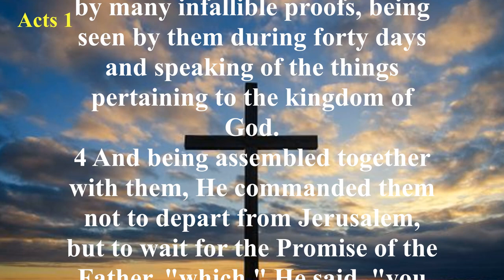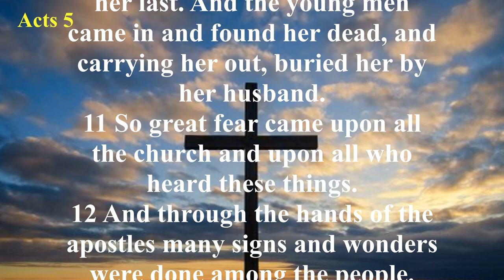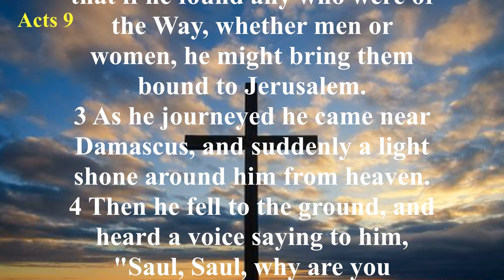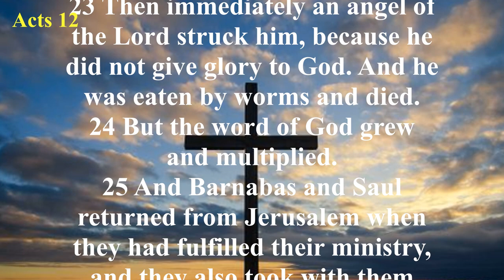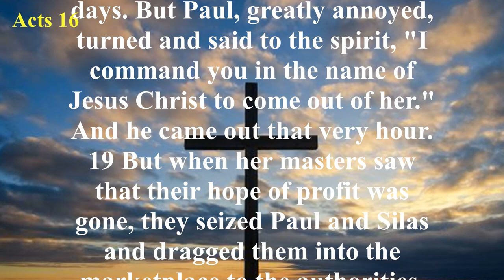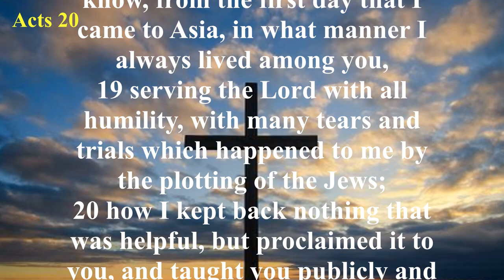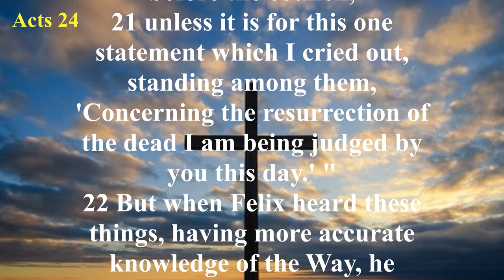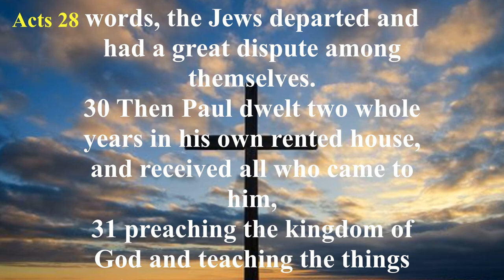The Book of Acts (NKJV) | Full Audio Bible with Scrolling text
Summary: The book of Acts shows the history of the Christian church, the preaching of the gospel of Jesus Christ, and the strong opposition to it. Many faithful servants preached and taught the gospel of Jesus Christ, but one man named Saul, later renamed Paul, had the most influence. Before his conversion, he rejoiced greatly in persecuting and killing Christians. Paul's dramatic conversion on the road to Damascus (Acts 9:1-31) is the highlight of the book of Acts. After his conversion, he came to love God in the opposite way than he had in the past, and preached His words earnestly and vigorously with the true and living Spirit of God. Empowered by the Holy Spirit, the disciples were able to become witnesses of the Lord in Jerusalem (Acts 1-8:3), Judea and Samaria (Acts 8:4-12:25), and to the ends of the earth (Acts 13:1-28). The last part contains Paul's three missionary journeys (Acts 13-21:16), his trials in Jerusalem and Caesarea (Acts 21:17-26:32), and his final journey to Rome (Acts 27:1-28: 31) to inform you.